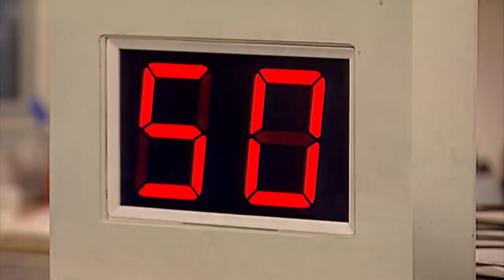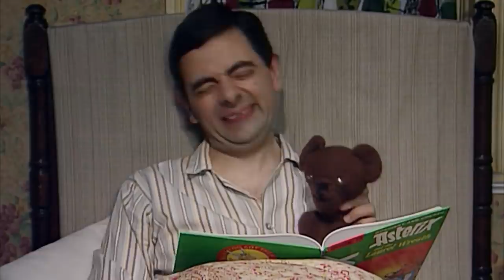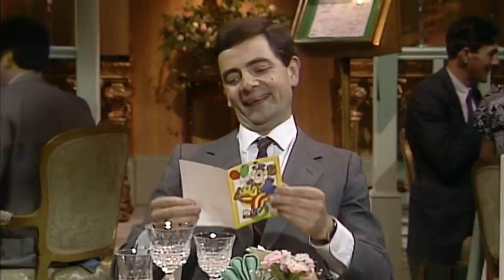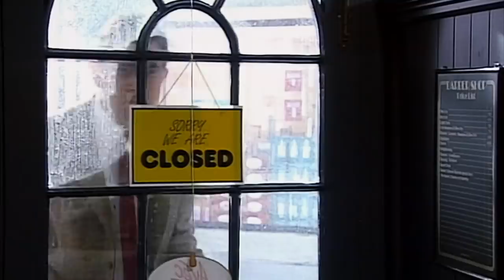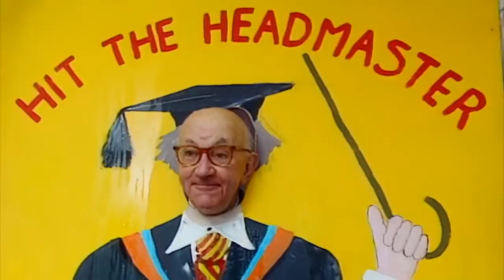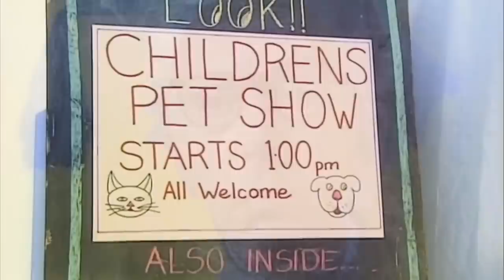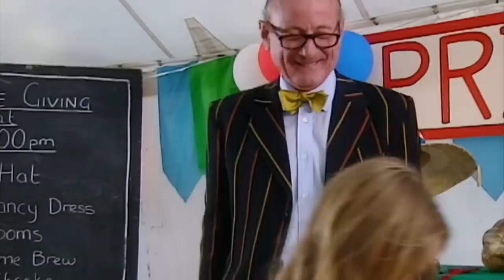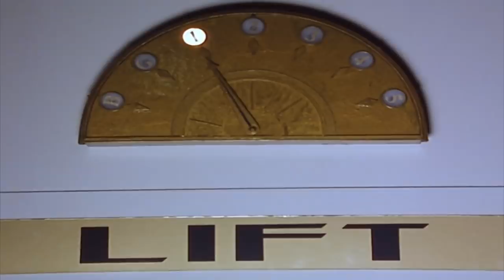Teapot Trouble at the Hospital... & More | Compilation | Classic Mr Bean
Watch Mr Bean on a side-splitting hospital adventure as he attempts to have a teapot removed from his hand! Watch as he navigates the chaos of the waiting room, causing laughter and mayhem wherever he goes. From queue-jumping antics to comical encounters with fellow patients, this episode is a classic Bean escapade you don't want to miss! Also featuring more full episodes of Mr Bean for your entertainment.